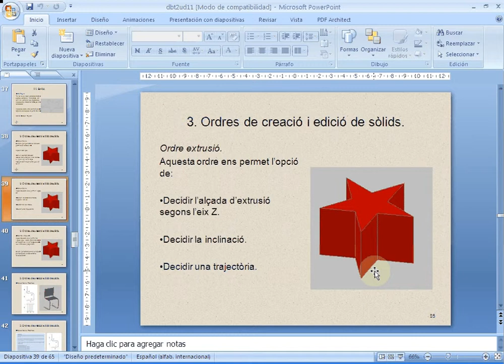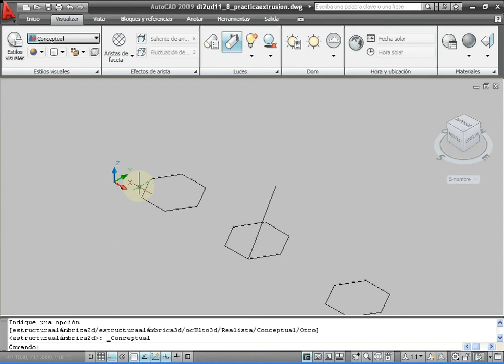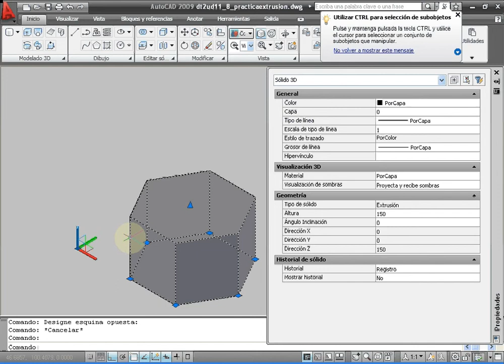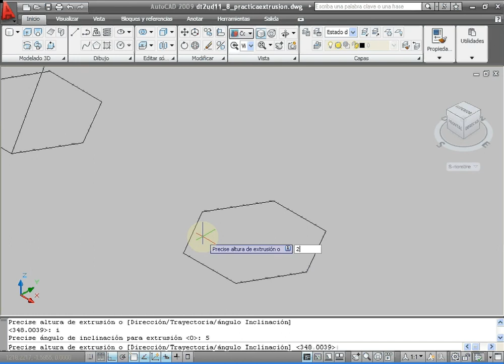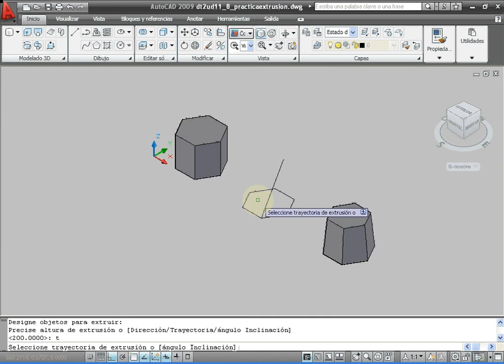CAD 3D. Crear objectes per extrusió